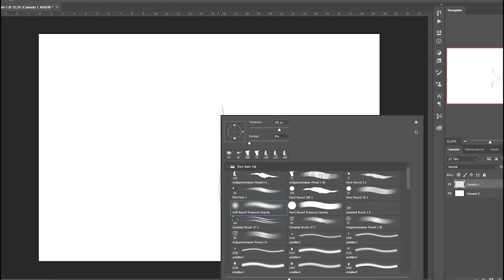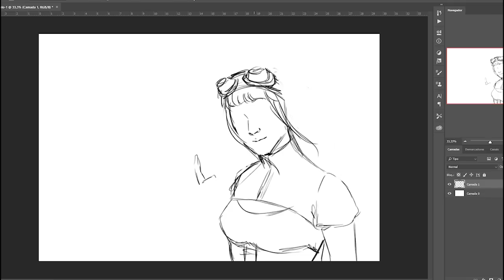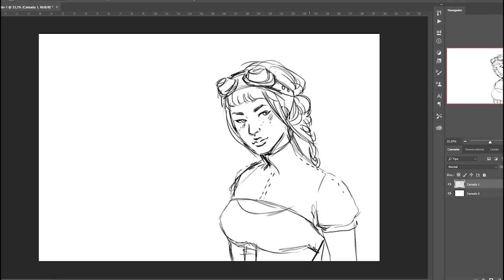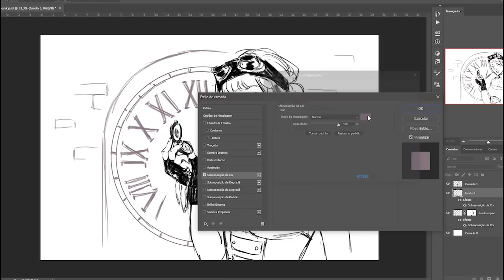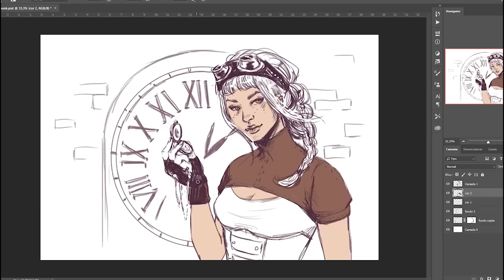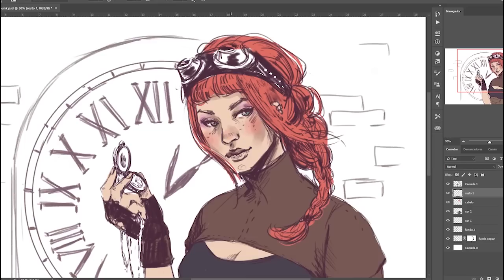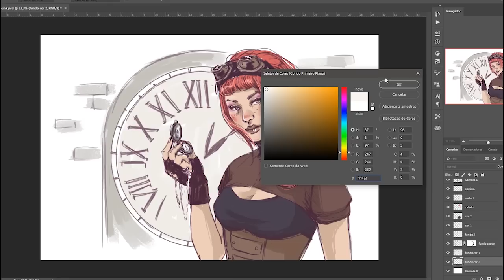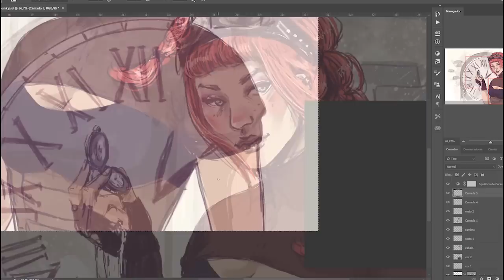DESENHA E FALA #21 | Arte digital, ferramentas e processo criativo